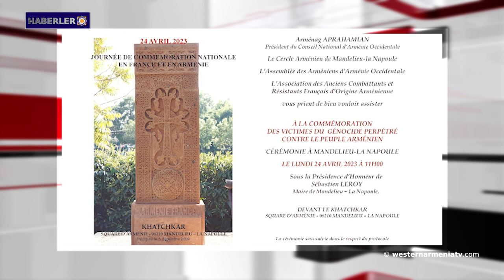Ermeni kimliği: Ermeni yetimler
1- Mandelieu-La Napoule'de Ermenilere karşı uygulanan soykırım ARMENOSİD kurbanlarını anma töreni gerçekleştirilecek
2- Batı Ermenistan'ın evlatları: Anna Ter-Vartanyan
3- Ermeni kimliği: Ermeni yetimler
4- Sasun'un öz savunma savaşları
5- Ermenistan Cumhuriyeti Dışişleri Bakanlığı: Aliyev'in açıklamaları, Azerbaycan cumhurbaşkanının Güney Kafkasya'da devam eden çözüm süreçlerini bozma çabalarını göstermektedir.
6- Ermenilere karşı uygulanan soykırım ARMENOSİD’den sağ kurtulanların tanıklıkları artık Yerevan'da mevcuttur.
7-  Artsakh Cumhuriyeti Eğitim, Bilim, Kültür ve Spor Bakanlığı: "Bugün tarihi peyzajımızın da kaybıyla karşı karşıyayız."